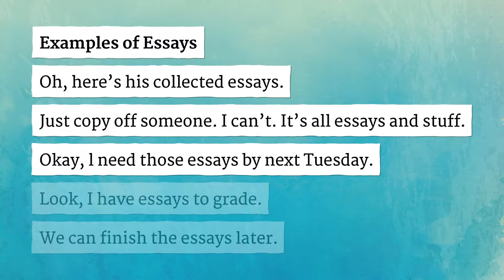ESSAYS pronunciation • How to pronounce ESSAYS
How to say Essays in British English and American English?